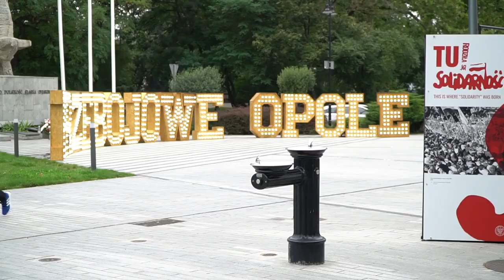Festiwal 2020. Gwiazdy w Opolu - Kombi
Festiwal 2020. Opole. Zapraszamy na spotkanie przy herbacie ze Sławomirem Łosowskim, liderem zespołu Kombi.